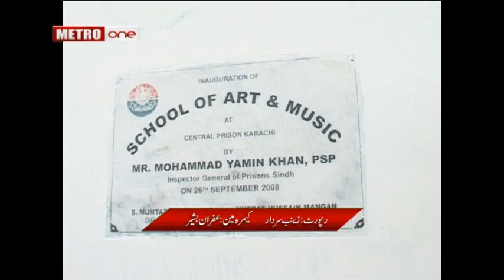Central Jail Tasveeri Numaish Zainab Sardar